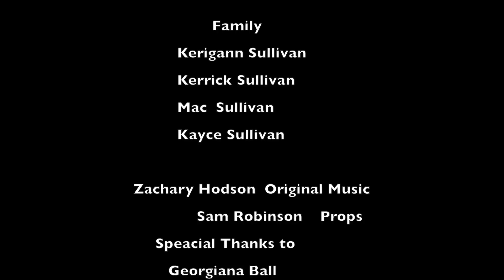Trick or Treat